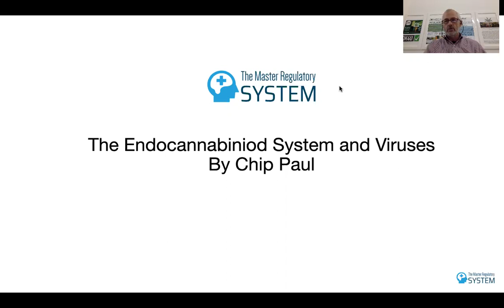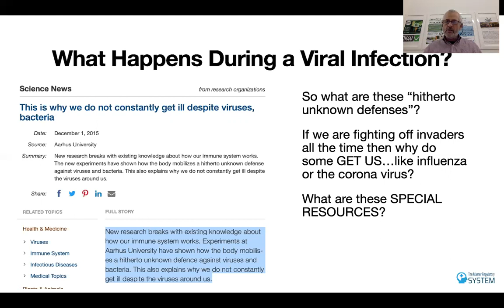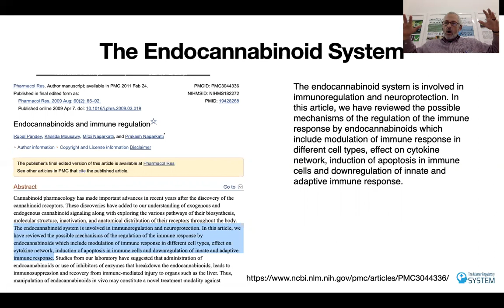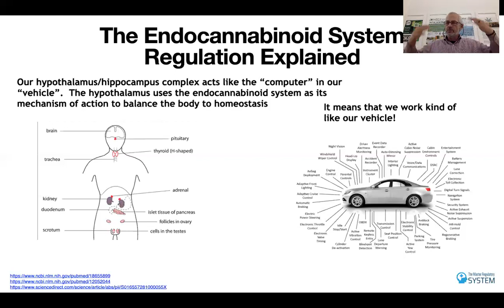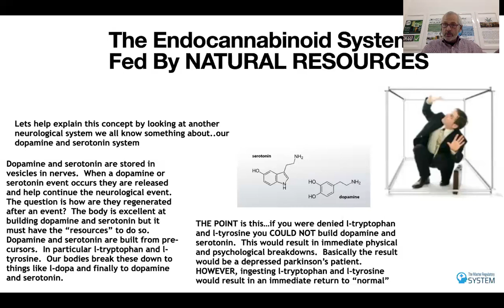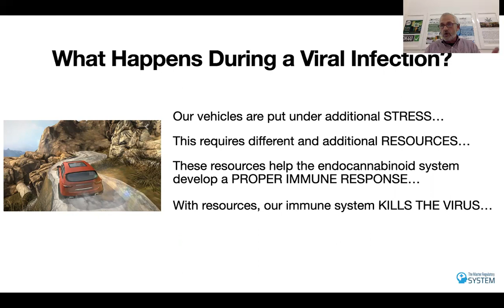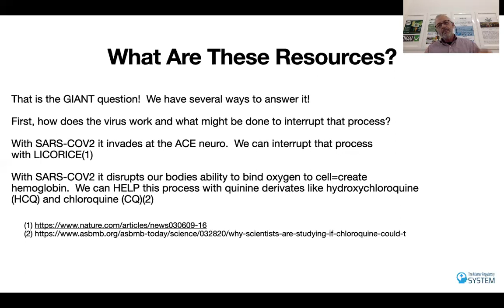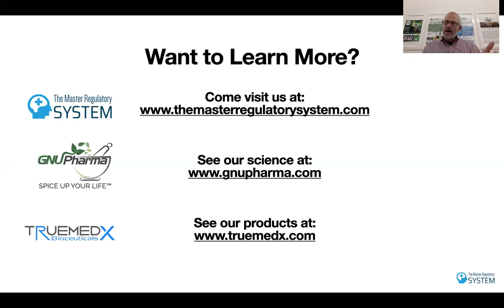Viruses and Your Endocannabinoid System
We defend against a viral attack with several different systems.  These systems require RESOURCES to properly defend against a viral attack.  What are these resources and how can we prepare ourselves?